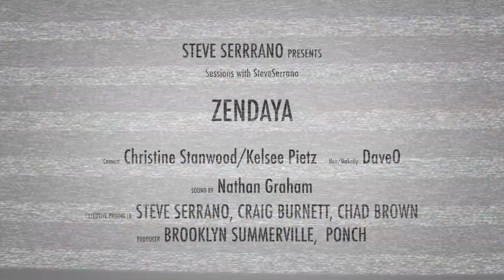Zendaya Interview with Steve Serrano!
Mix 93.3-Sessions with Steve Serrano!
Zendaya talked with TV and Radio Host Steve Serrano in Mix 93.3's Studio B.

Zendaya Coleman, is an American actress, singer and dancer. As of 2013 she stars on the Disney Channel sitcom Shake It Up as Rocky Blue. Zendaya is also a musician. She signed a deal with Hollywood Records.